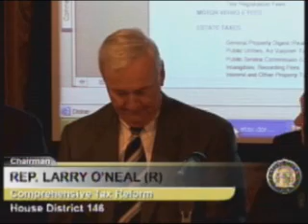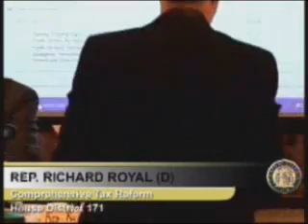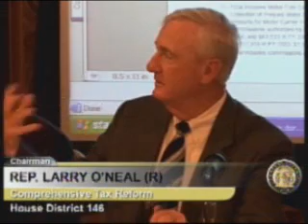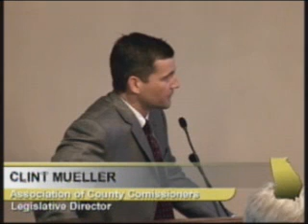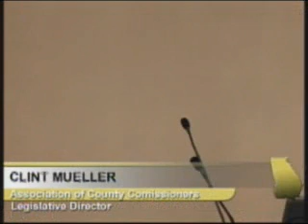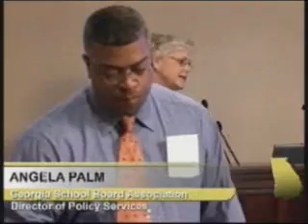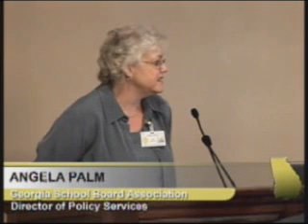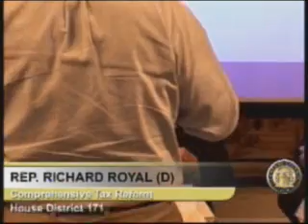Tax Reform Camilla 7.13.06